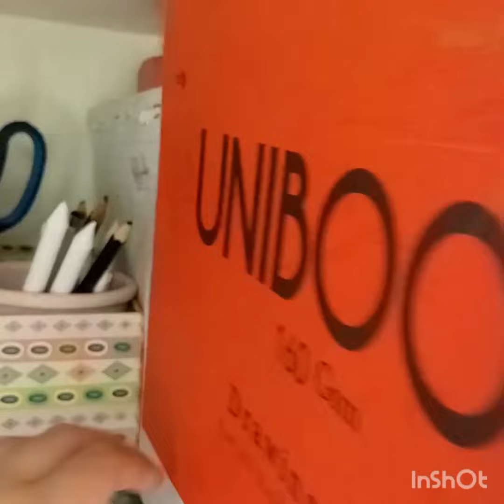رتبوا معي مكتبي💃👍